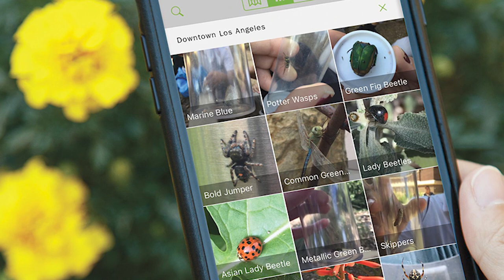2019 City Nature Challenge LA County Supervisor Mark Ridley-Thomas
Welcome to the 2019 City Nature Challenge!

Over 160 cities will be competing to see who can make the most observations of nature, find the most species, and engage the most people in the worldwide 2019 City Nature Challenge.